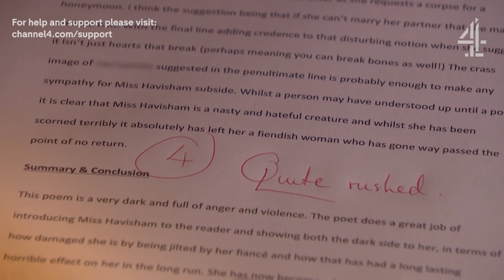Who's After John Paul?! | Hollyoaks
Someone knows John Paul's secret, but who could it be?